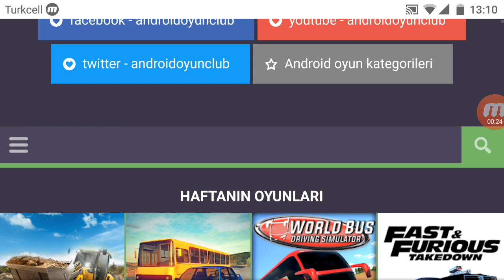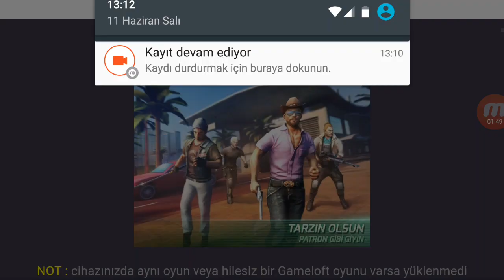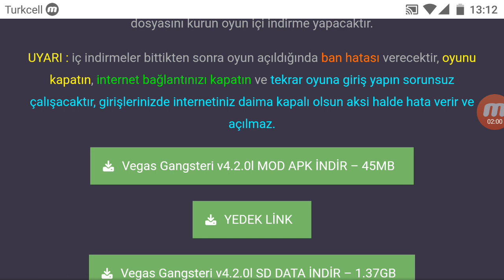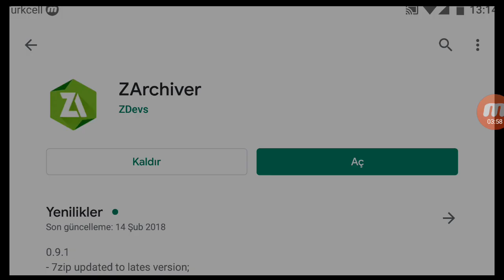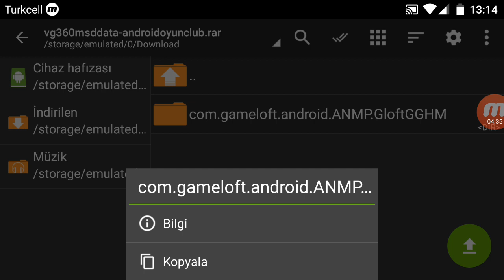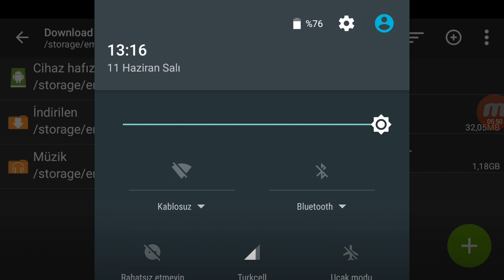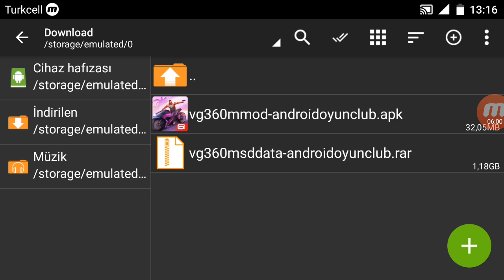Vegas gangsteri vip hilesi linkli ( Altın Elmas Hilesi )